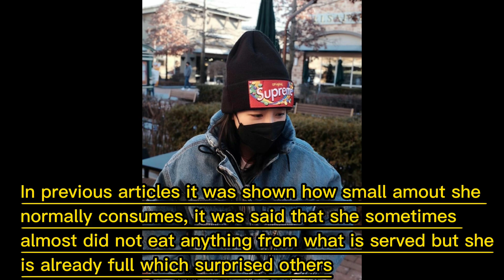Sandara Park 38kgs gained 7 kgs ❤ | 산다라박